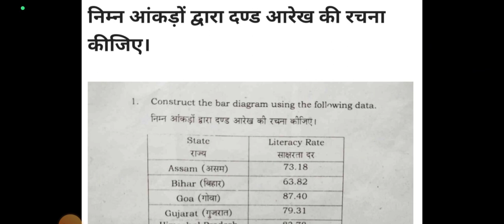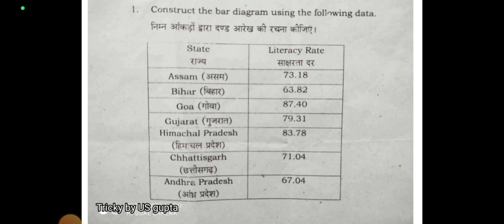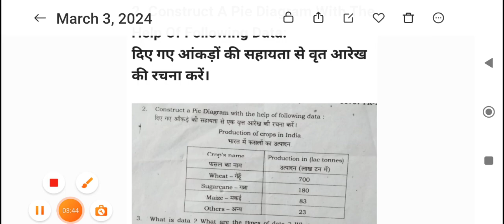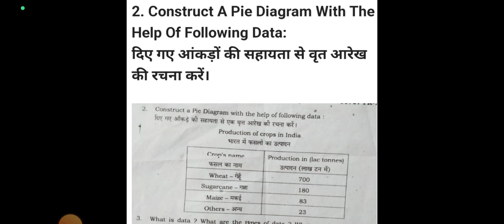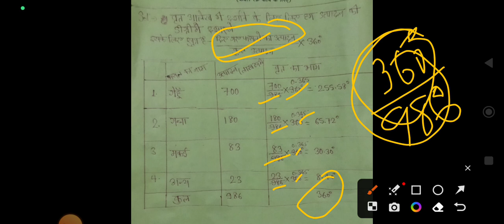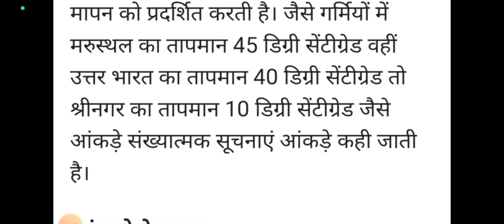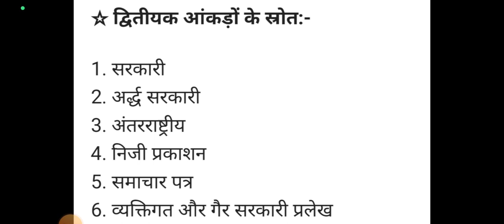jac board 12th class geography practical exam 2024#12th_class_geography_question_2024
jac board 12th class geography practical exam 2024

jharkhand board geography practical 2024
jharkhand board geography practical exam 2024
12th class geography practical, 12th class geography practical file in hindi 2024, 12th class geography practical file, 12th class geography practical paper, 12th class geography practical file in hindi 2024,
12th class geography practical book, 12th class geography practical in hindi, 12th class geography practical chapter 1, 12th class geography practical 2024
12th class geography practical examgeography practical class 12, geography practical, geography practical ba 1st year, geography practical class 11, geography practical file class 12,
geography practical file, geography practical book class 12,